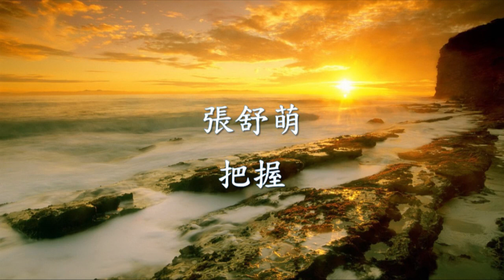張舒萌 - 把握.mp4